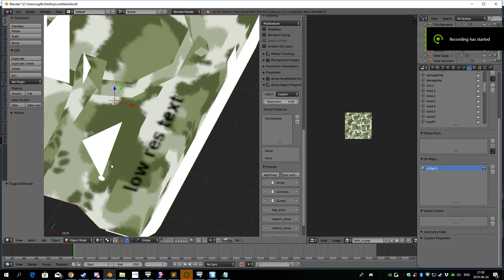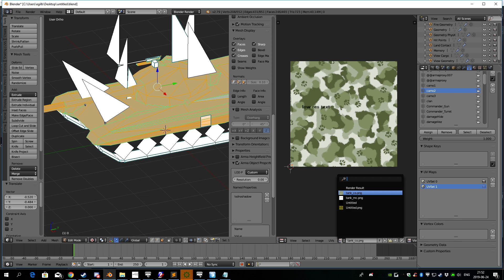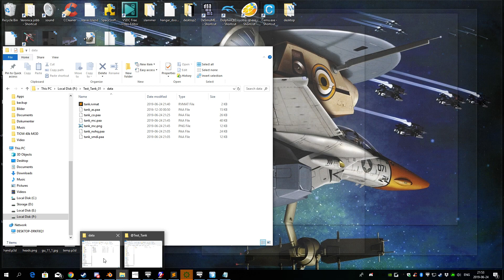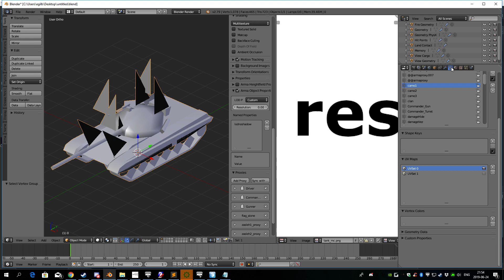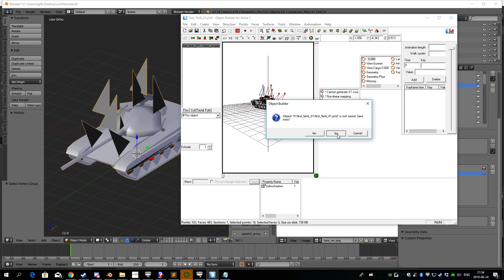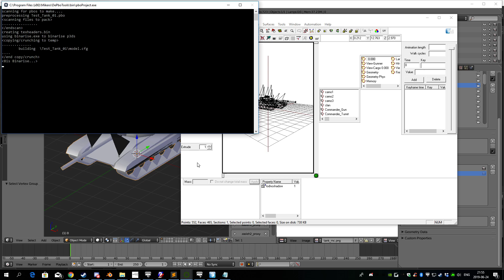Arma 3 modding tutorial part 9 - Adding high res decal on low res texture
In this tutorial Im adding high resolution decals to a low resolution texture by using an MC map on a second UV layer.